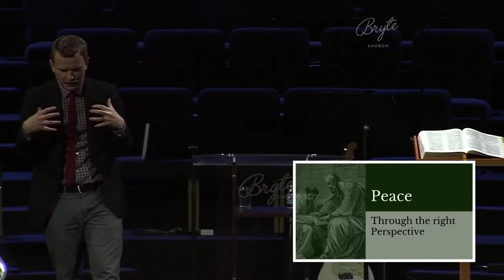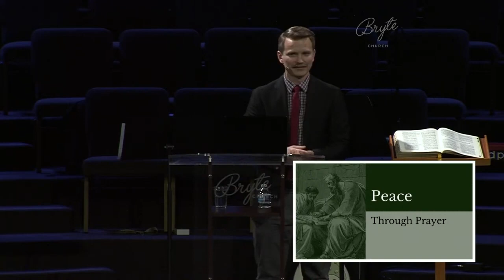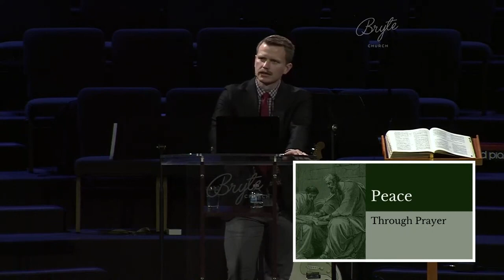Philippians - How to Have Incomprehensible Peace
Sunday 3/17/24
Speaker: Peter K.
Philippians 4:5-7